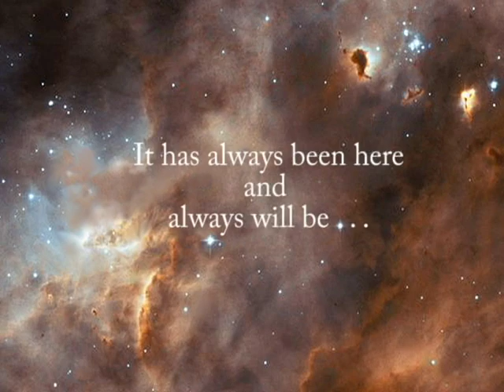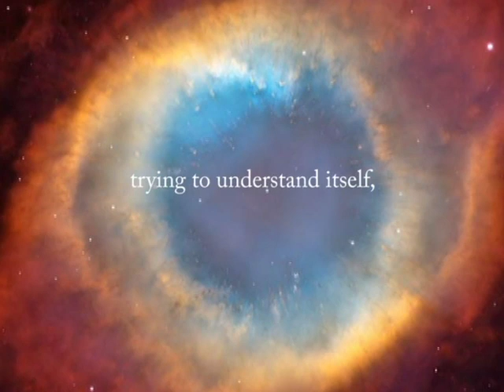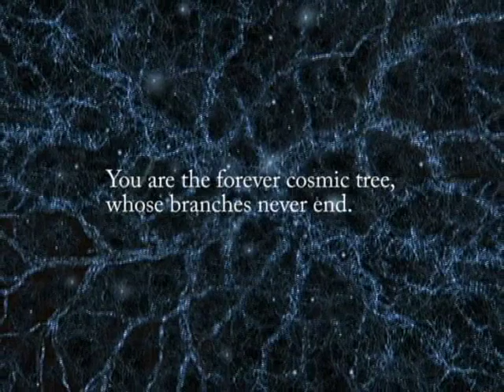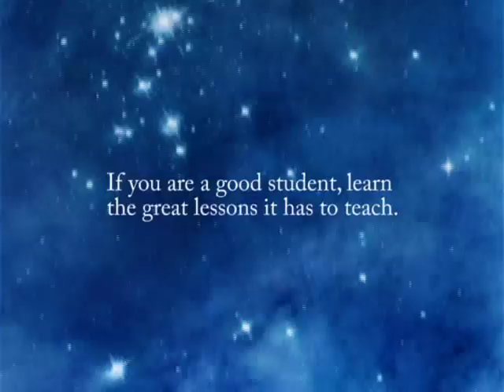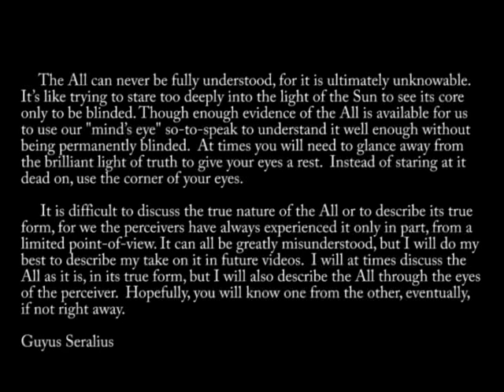Pantheism - The Forever All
This is an introduction video expressing some of the core ideas of my philosophical views. I believe the universe has always been here and always will be and that all things in the universe are ultimately connected. I believe that the universe is infinite and indestructible. I believe it is balanced and conserved.

To learn more about me and my philosophical views, please visit my  other sites:

My Book: Here you can review my book, The Forever All: A Philosophical and Spiritual Guide, and read several excerpts and chapters for free with the option of buying if you wish to read more.

My Art: I will create custom art for you or paint or draw a portrait of you, your loved ones, or of your adorable pets using your own photo(s) for a good price. To view samples of my artwork, please visit my

The title of the music score used in this video is "Titans" by Vangelis, which was used in the motion picture "Alexander" (2004).

Below I have provided all the text used in this video:

There is the All.
The All is everything
and every thing is of the All.

The All was not created.
It has always been here and always will be,
like the mathematical construct 1 + 2 = 3
or the 3 sided triangle
or the color wheel.
These concepts truly have no beginning nor an end.

The All is responsible for your existence.
Aside from requiring the obvious, such as a brain, a heart, a digestive system, etc.,
you require all else beyond your apparent body.
For instance, you require water to hydrate your body,
an atmosphere to hold the water into liquid form,
a strong gravitational force to compress gases into such an atmosphere,
a planet to provide the gravity and to serve as a platform,
a source of heat energy to warm things up.
Atoms are needed to form these gases, planets and stars.
Space is needed for these objects to occupy, and so on.

In short, you require the All, an infinite system, in order to exist.
The All is what makes any one thing possible.
It constantly sustains you.
Each thing, no matter how insignificant it may appear,
plays its part in sustaining you.
Therefore, since the All is required for you to exist, you should realize . . .

You are the All.

You are the All trying to perceive itself,
trying to understand itself,
and trying to know itself.
You are the forever cosmic tree, whose branches never end.

Yet you are not alone.
You are actually in infinite company.
I too am the All.
So is your neighbor.
And so is the smallest house fly.
But you are the All from your own special position in time and space, which allows you to forever remain unique.
But in a deeper sense, we are all the same.
We all have our moments of fear,
moments of jealousy,
moments of embarrassment,
moments of anger,
and thankfully . . .

moments of pure joy.

The All is indestructible,
which means you too are, ultimately, indestructible.
Your mind will move from one life to the next, forever and ever.
However, you will at times forget your true identity.
But thankfully, you will at times be reminded by the All who and what you really are.
That true version of you that goes far beyond what you may normally see as your local self,
and that is

The Forever All,

an inescapable system of profound order, which will forever remain balanced and conserved.

If you are a good student, learn the great lessons it has to teach.
If you can read the pages of life, then try to enjoy the epic story it tells.
When you truly understand it,
you will be in awe of its magnificence.
You will marvel at its complexity and perfection.
It will be your greatest epiphany.
You will truly know it is the ultimate kingdom, and that this kingdom is truly you!

Guyus Seralius